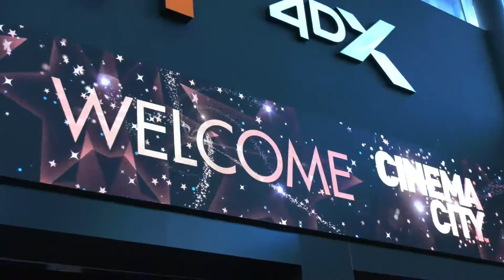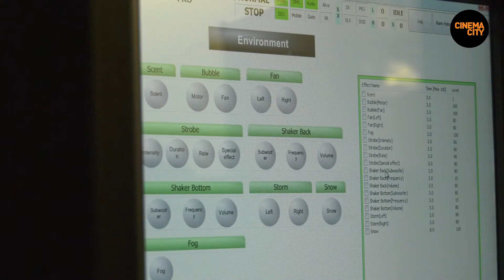Slavnostní otevření Cinema City Olympia Brno po rekonstrukci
🔸Cinema City v brněnské Olympii si užilo svoji chvilku slávy🎊🍾 A přestřižení pásky definitivně ukončilo více než šest měsíců dlouhou rekonstrukci! Ta probíhala za plného provozu a jen ve foyer a chodbách si vyžádala více než 25 tisíc hodin lidské práce😮 Výsledek se vám ale snad bude líbit: Na vlastní kůži si film užijete ve 4DX, dokonalý zvuk zní hned ze třech sálů Dolby Atmos a popcorn nebo nachos si můžete objednat u 22 metrů dlouhého baru, který je tak největším v celé ČR! Své vstupenky najdete na našem webu a nám nezbývá, než popřát, aby vám "nová" Olympia přinášela jen tu největší filmovou nadílku a dokonalé zážitky!💕